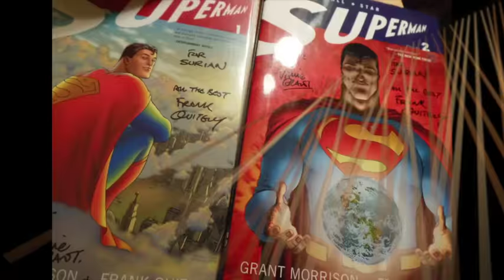New Twitter Friend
A new Twitter friend appears on your virtual doorstep.